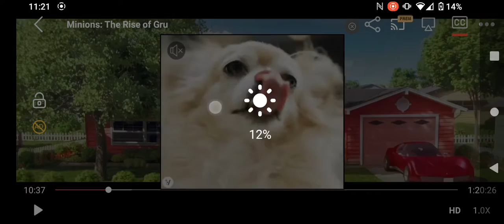rise of grew ice cream 🍦